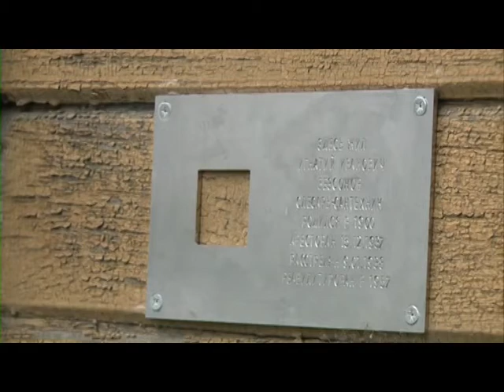Суд над Козловым